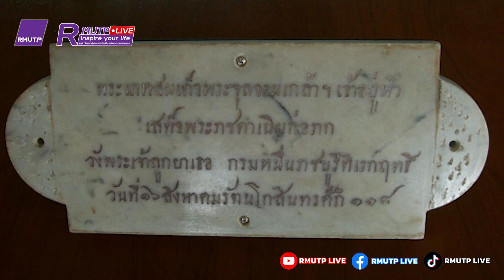เรื่องเล่ามีอยู่ว่า EP.98 ครูช่างเทเวศร์ ที่วังรพีพัฒน์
ติดตามรายการพอดแคสต์ฟังสบาย ทั้งการวิเคราะห์ประเด็นร้อนในสังคม ศิลปวัฒนธรรม วิทยาศาสตร์ เทคโนโลยี กีฬา การอาหาร และข่าวสารในแวดวง มทร.พระนคร กดไลค์ กดแชร์ กดติดตาม พูดคุยทักทาย เสนอแนะรายการกันได้ที่